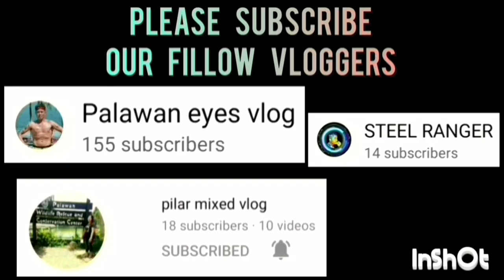ALEX TRADING 1 VS RADICALS | BUZZER BEATER ANG PAGKAPANALO NILA GRABING BAKBAKAN PETMALU WERPA.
ALEX TRADING 1 VS RADICALS GAME HIGHLIGHTS | UNDER 22 CATEGORY | PUWBA STA. MONICA CHAPTER BASKETBALL TOURNAMENT 2023 AT STA. MONICA COVERED COURT, BRGY. STA. MONICA, PPC | JULY 21,2023